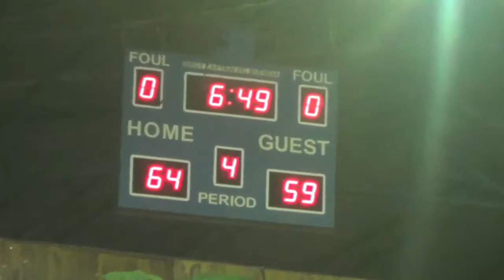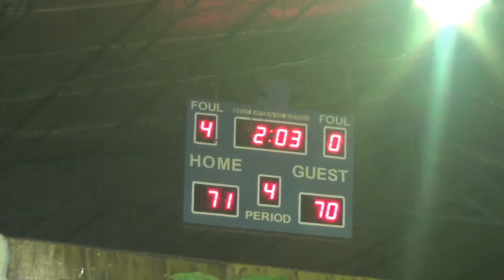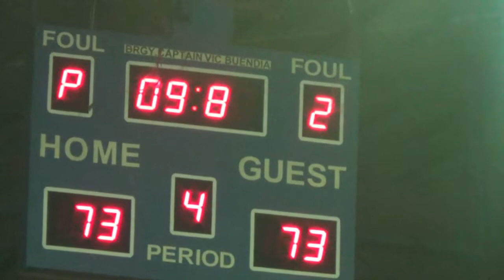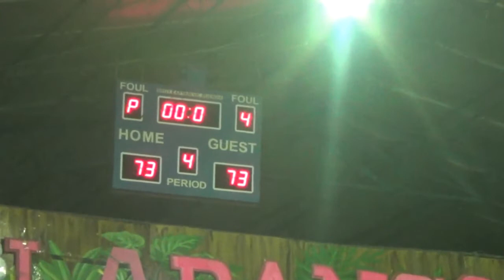Batch 1999 vs Batch 1994 game 4th Quarter CIT Alumni 2018